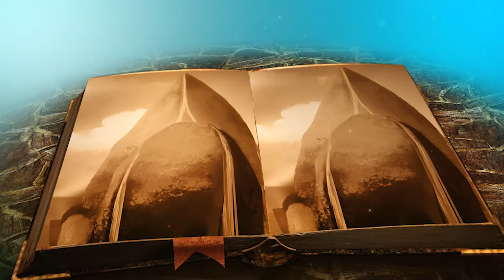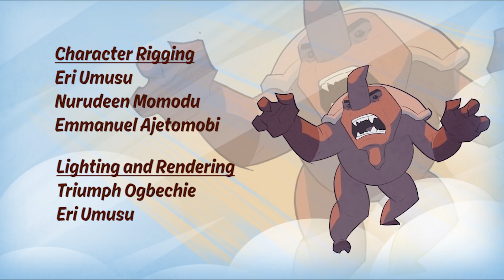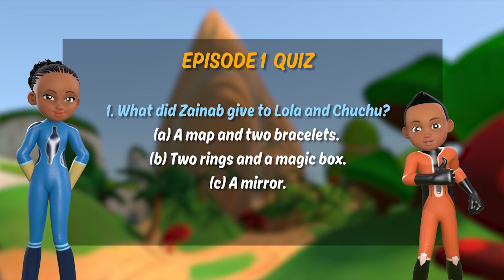Episode 1 – Where are we? Adventures of Lola and Chuchu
Lola and Chuchu visit their grandma in Abeokuta for the holidays. During their visit they find a magical object that changes their stay in Grandma’s house.